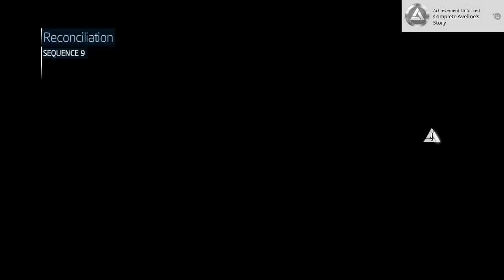Assassin's Creed Liberation - Sequence 09 - 06 Erudito